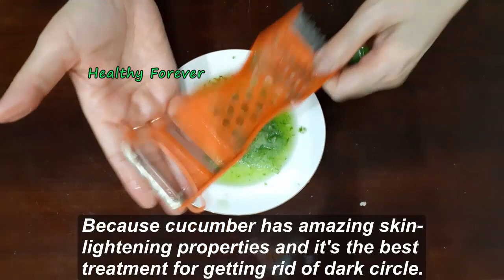3 Days Challenge, Get Rid Of Dark Circle and Wrinkles Around Eyes With One Magic Ingredient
3 Days Challenge, Get Rid Of Dark Circle and Wrinkles Around Eyes With One Magic Ingredient.